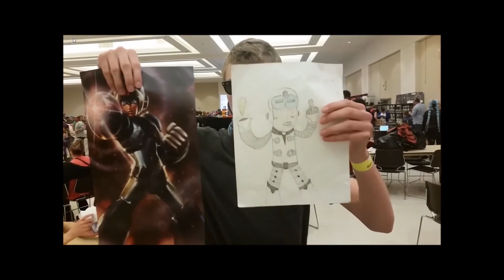New Best Anime Opening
This is my new favorite anime opening
Credit to clips and music used
Theme: Again from Fullmetal Alchemist Brotherhood
clips ( not in order of appearance)